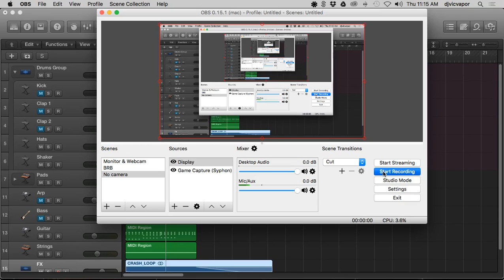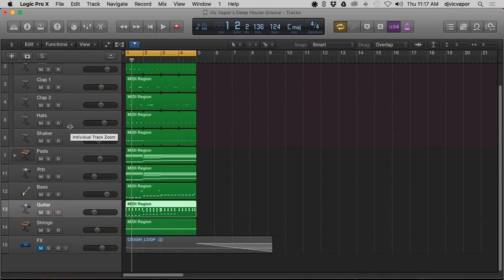Logic Pro X - Beginners Course - Deep House Groove - Free Template - feat. (djvicvapor)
Logic Pro X deep house template ready for completion.  Download and complete the track, only Logic Pro X built in tools and fx were used to create this template.